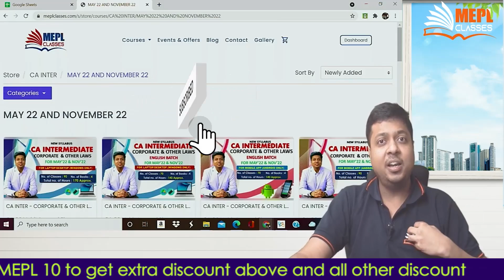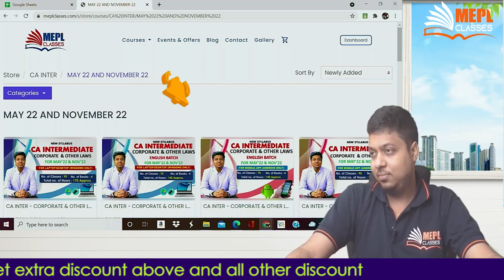Promotion Video about HUGE OFFERS For All CA Students | Mohit Agarwal